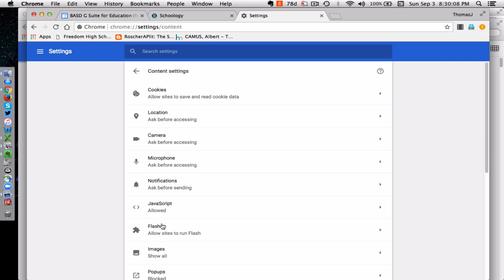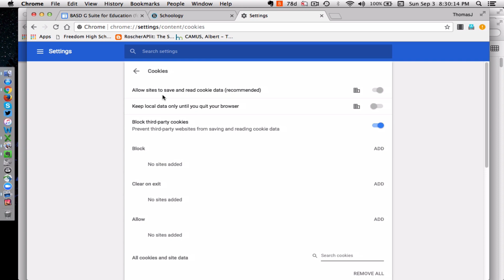Schoology and Google Integration: Clearing out errors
This video is meant to help you get past the Access Denied Errors on Assignments where the Google Drive assignment button has been used and when students see an error when trying to connect the Google Drive Resource app